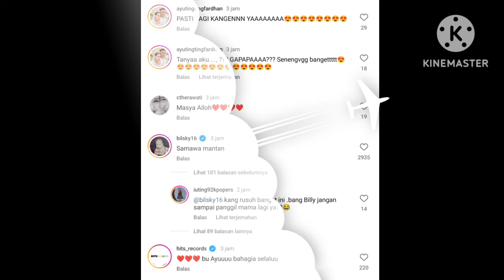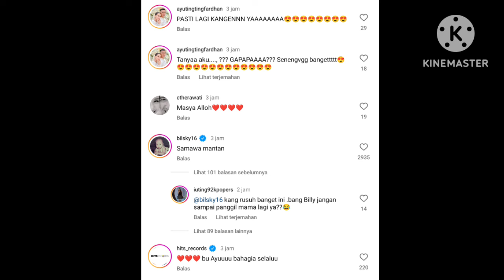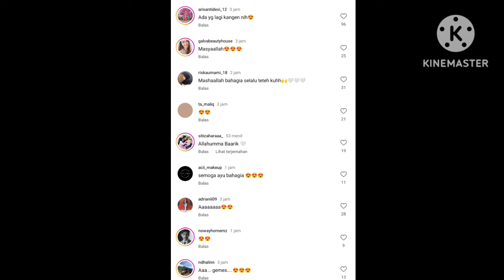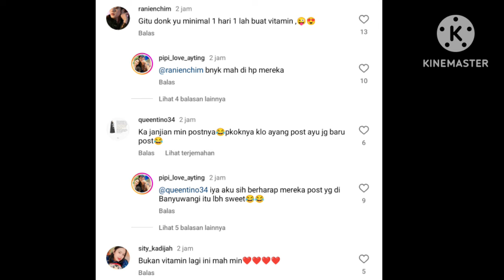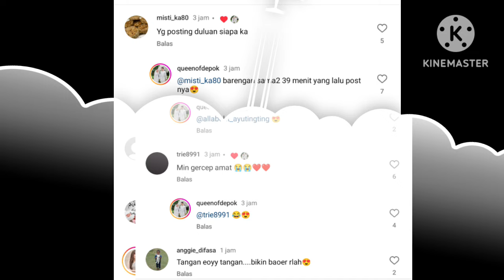AYU TT, MAS DANA KOMPAK PASANG STATUS YANG SAMA BIKIN IRI NETIZEN. BAJIR KOMENTAR ARTIS CENTANG BIRU